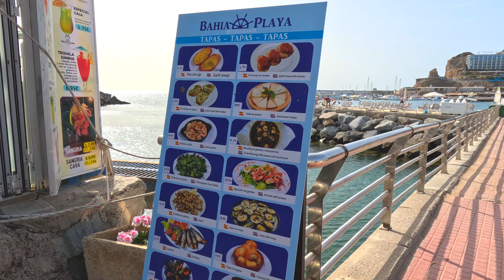Puerto Rico de Gran Canaria Febrero 2023 | We❤️Canarias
If you like what you see, please help our channel grow with a LIKE on the videos and a COMMENT.